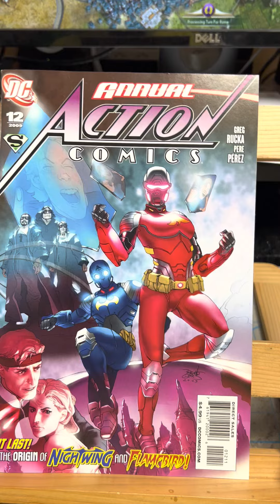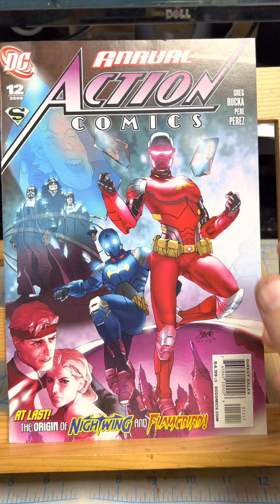Action Comics Annual 12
The new origin of Flamebird and Nightwing.